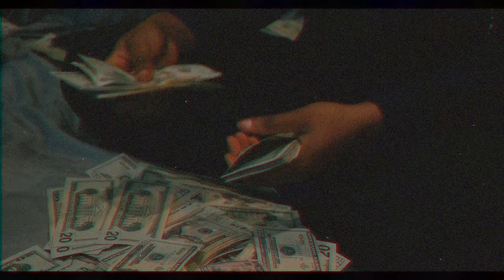Lul Eli - Addiction [Official Music Video]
Lul Eli - Addiction